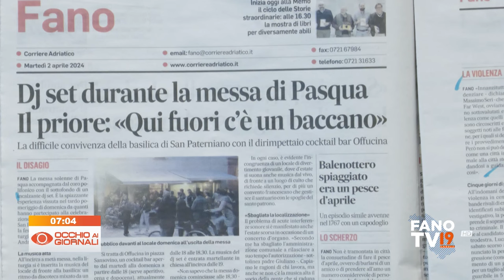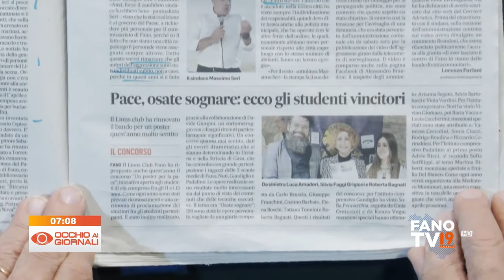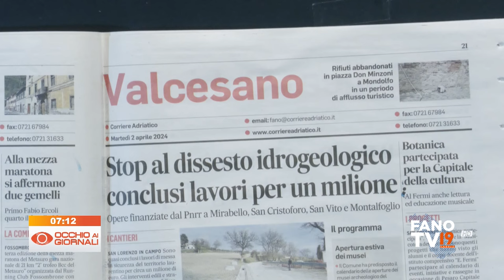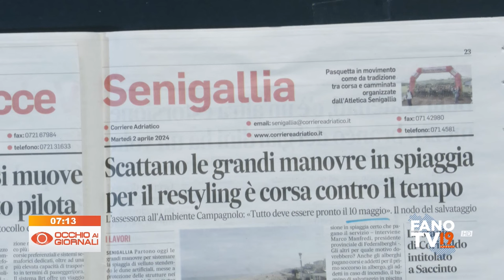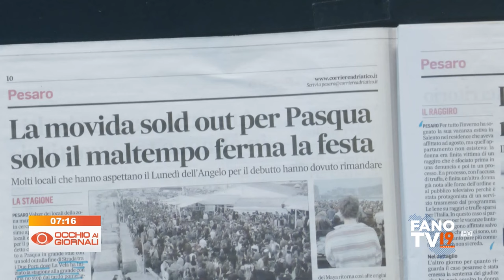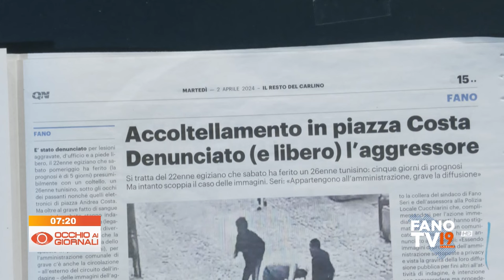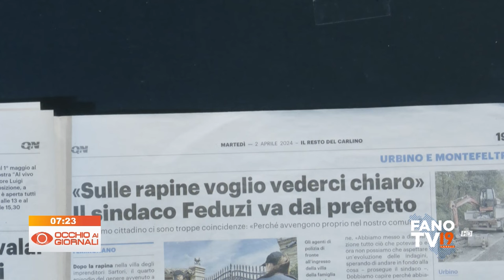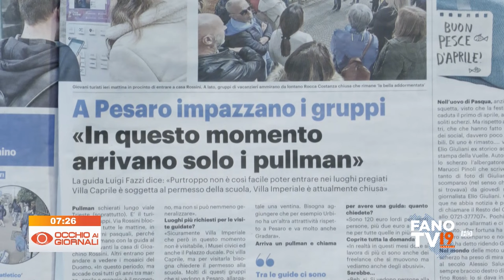Occhio ai Giornali 2 aprile 2024